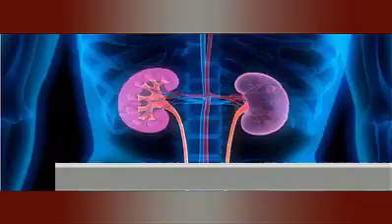RUPNTOR TOP NEWS | 09 PM | 14_May_2020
Known as “Rupantor TV” is a 24-hour News Channel of Bangladesh. This Channel is the authorized of Rupantor Television.
News, Sports, Music video, Talk-show, Educational, Religious, Politics Related Programs,
Drama, Movie, Cartoon, Comedy And Other Entertainment Programs.

Rupantor TV Official Address:
80/C/2, Hazi Rahim Uddin Bhuiya Center.
4th Floor, Damra Road, North Jatrabari, Dhaka-1204

_____ANTI-PIRACY WARNING_____

re- upload is strictly prohibited of this material.

Please avoid other methods of copying or duplicating the video,
and help us support anti-piracy measures in any way you can. Thank you - Team Rupantor News.